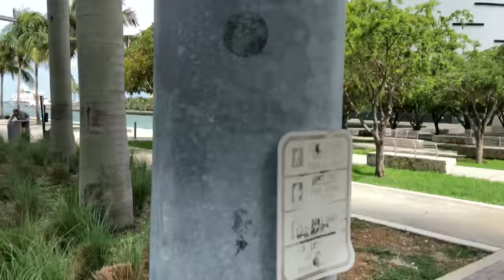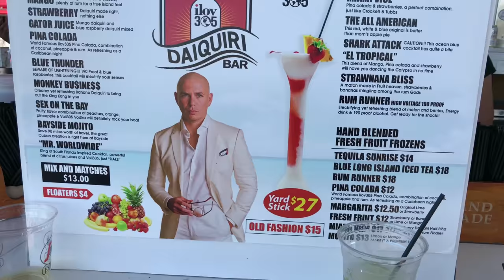Baecation Miami 19 travel vlog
I promised myself I was going to try and start YouTube this year but this is why I haven’t. I’m good at paint but that’s about it haha. Idk how to edit guys it’s so hard! I always get asked for recommendations of where to go eat or what to do. I would love to have a channel that has all that but editing is not my thing haha. It already took me so long to get this one done. So if anyone has the gift of editing LMK!
I hope you guys like my lil video. It’s just a little something I wanted to put together for us to remember how much fun we had. We both work hard and have opposite schedules. So it was nice to finally have some fun!